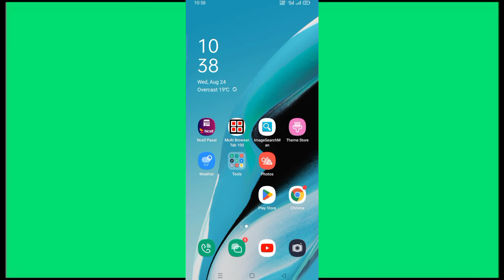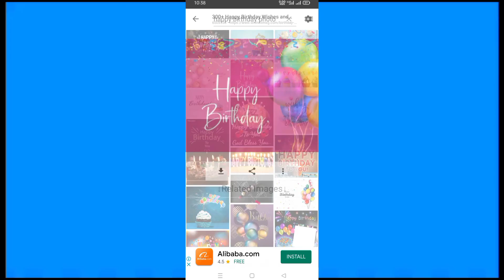🧆💝how to download free happy birthday png | Happy Birthday Png Stickers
how to download free birthday png |  Happy Birthday Png Stickers with Direct Download Link | Happy Birthday Stickers

ExtraTag
Birthday Wishes || Happy Birthday images || Birthday wishes images
Birthday Wishes | Happy Birthday Images

ye PNG file apke birthday card digital birthday  card birthday album banner design aur bhi bahut sari chijo me use aa skti hai..

png image kaise download , png image kaise download kare, png, how to download png image, how to download png images